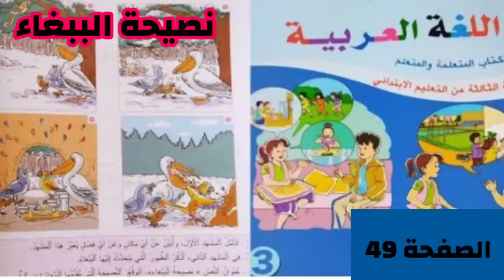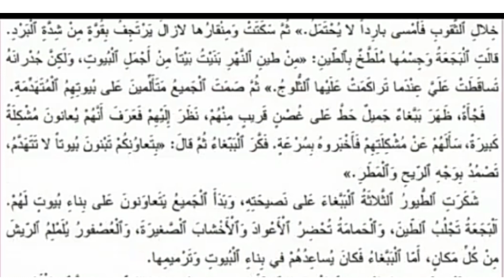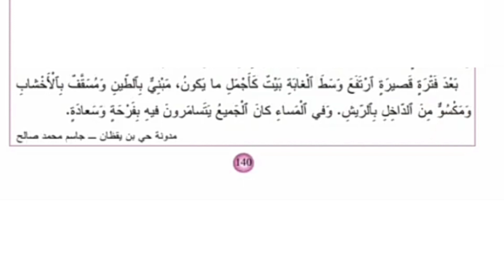نصيحة الببغاء مكتوبة الصفحة 49 المستوى الثالث ابتدائي